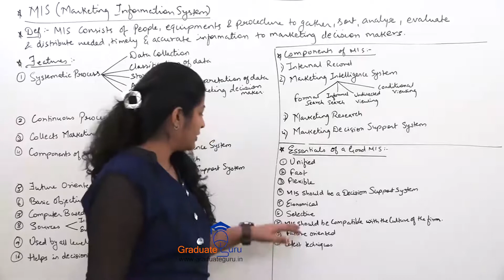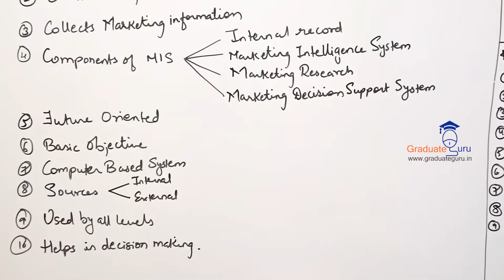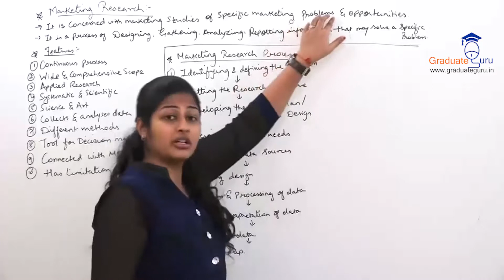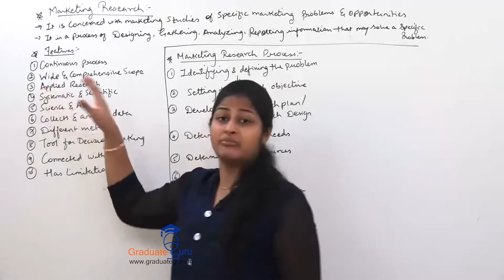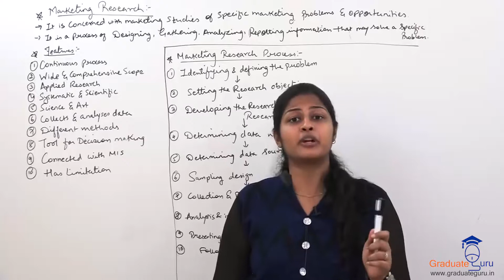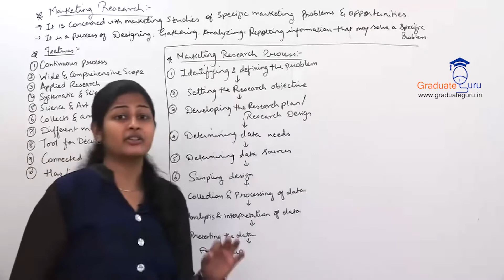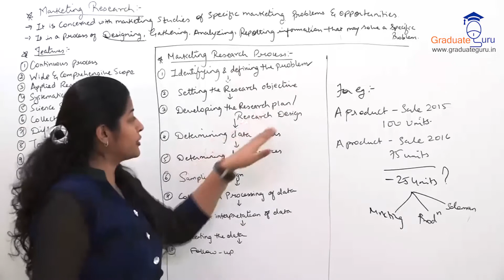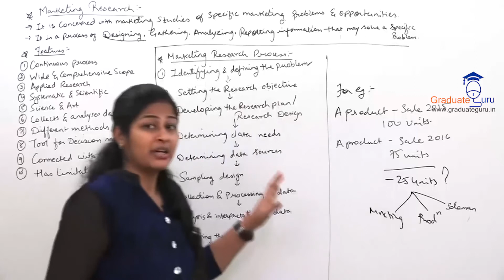TYBCOM - Marketing - MIS, Consumer Behaviour and Market Segmentation - Part (5 of 6)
Prof. Eralee continues with the concepts of MIS, Components of MIS and essentials for MIS then she goes on to explain the meaning, importance and essentiality of market research
1. What are the components of MIS?
2. What are the essentials of MIS?
3. What is Market research?
4. What are the features of Market Research?
5. What is the process of Market Research?"
Prof. Eralee Shah
T.Y.B.Com
Marketing